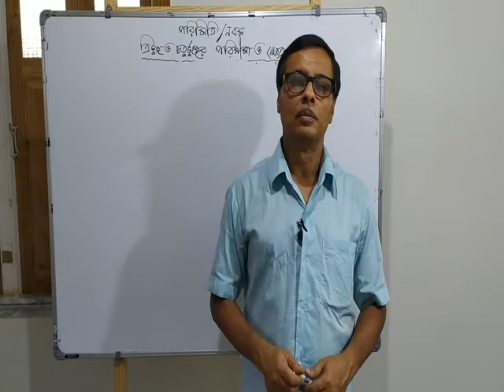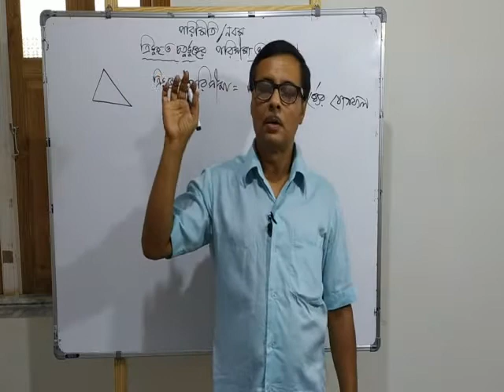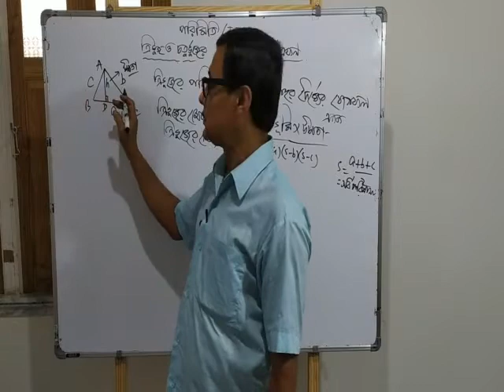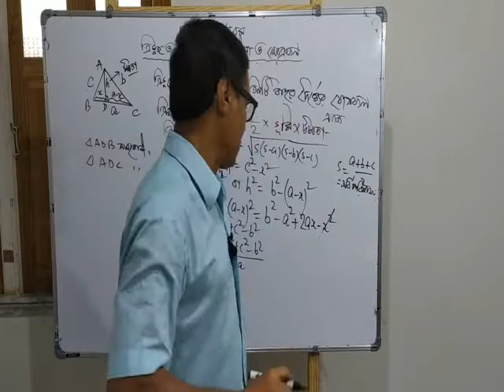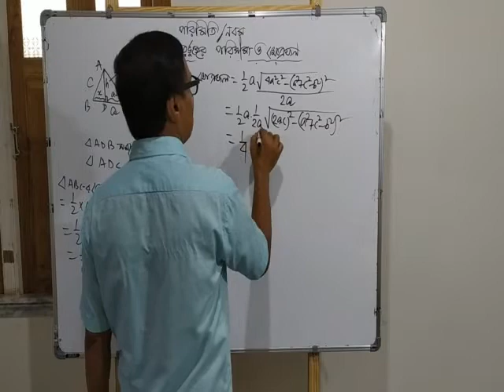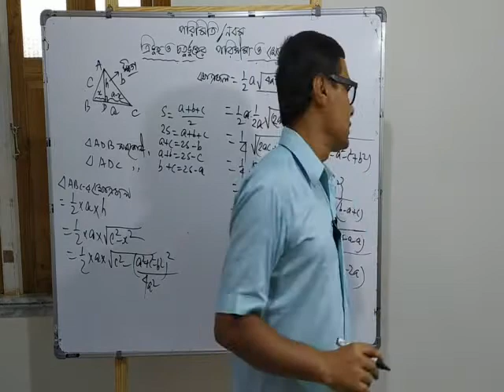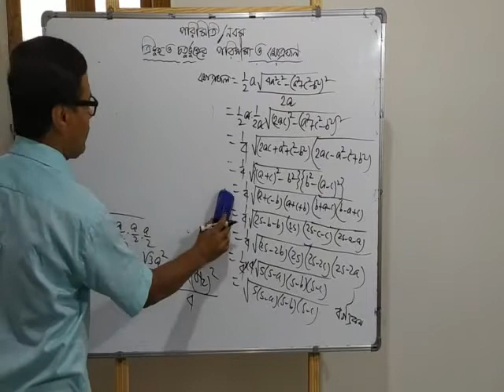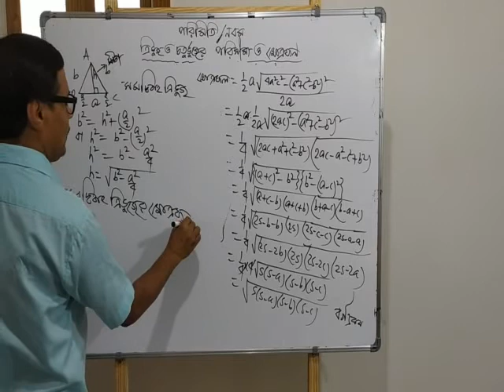discussion on perimeter and area of triangle and quadrilateral